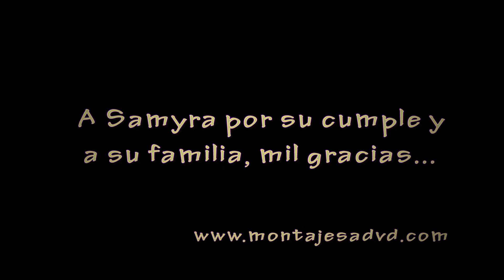Cumple Samyra resumen